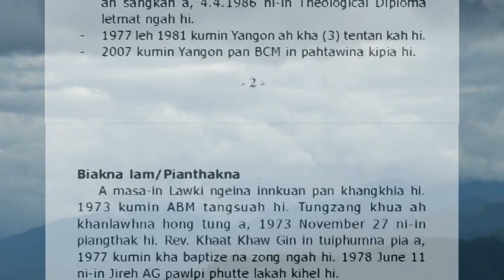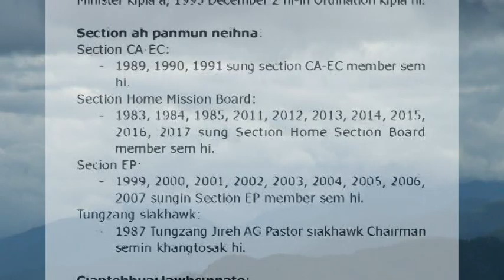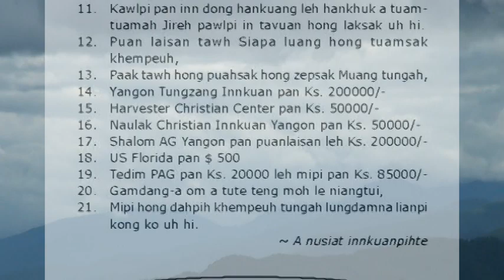Rev Tun Khan Zam Ongnusiatna 3